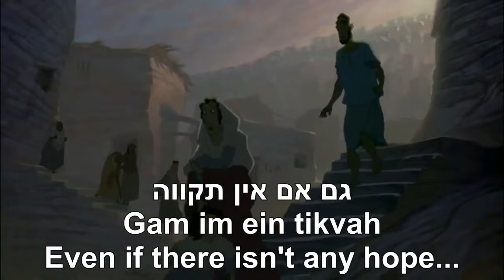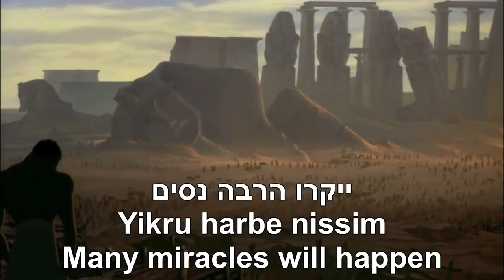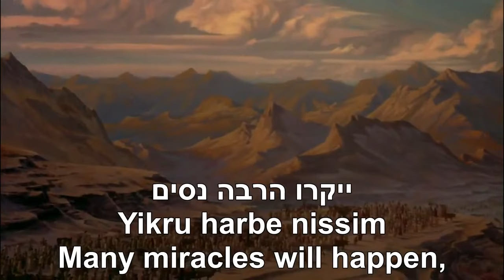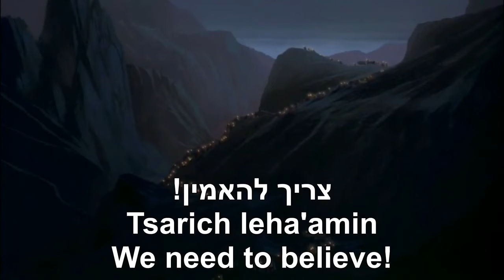Prince Of Egypt "When You Believe" (Hebrew with English subtitles) נסיך מצרים